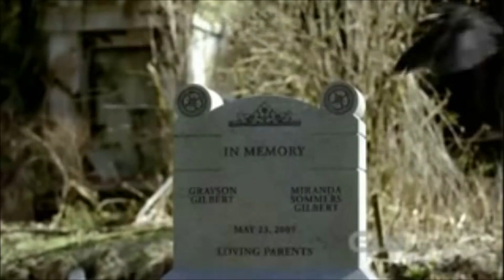Tales Of Rathya - Wattpad Trailer